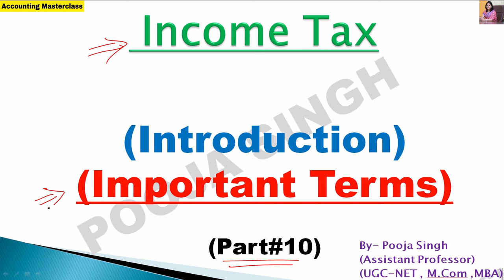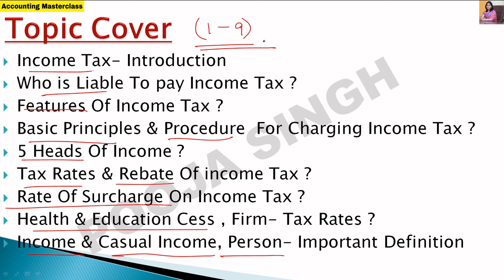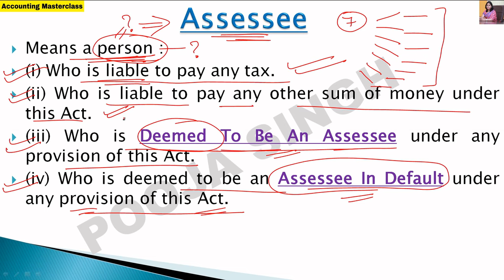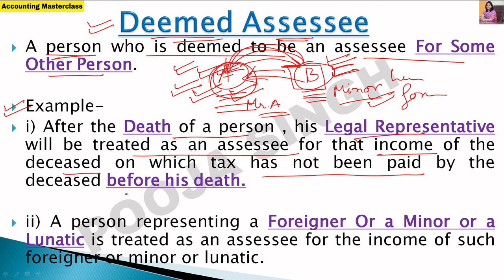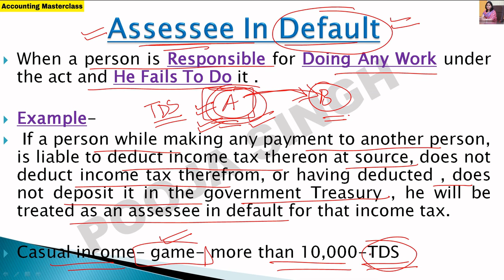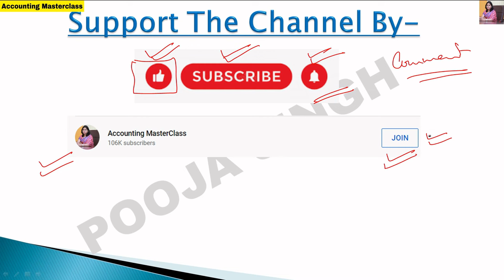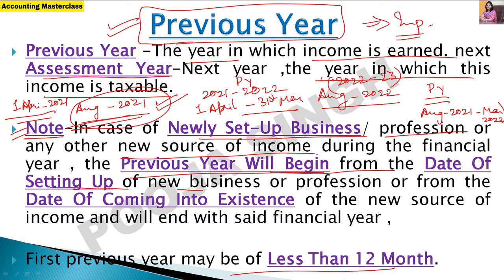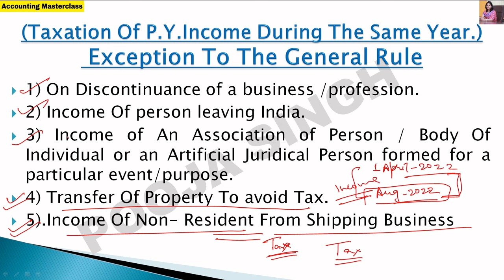Income Tax 2022-23 | Important Terms | Assessee Meaning | Tax Rates | BBA | B.Com | M.Com | MBA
2nd YouTube Channel - Pooja Singh Link -

1.Link Of Application- Accounting MasterClass-

3.Instagram Id Link- accountingmasterclass_official